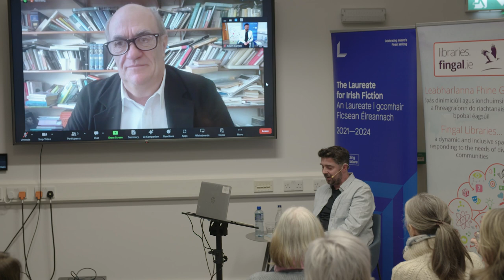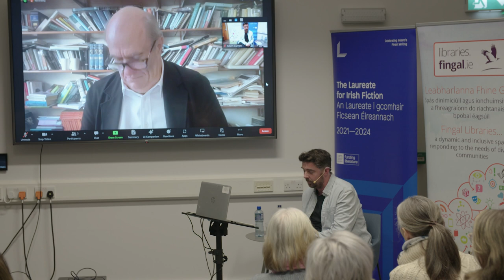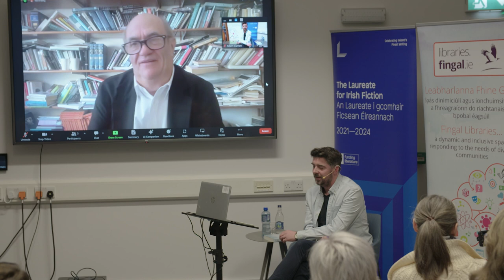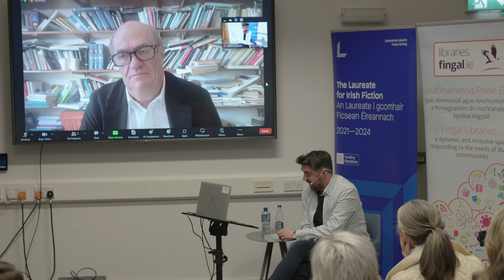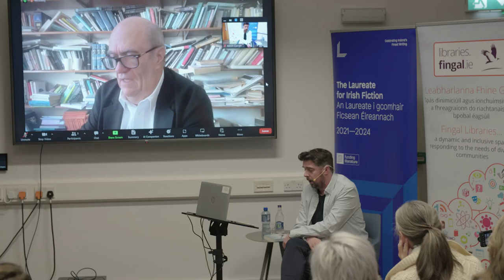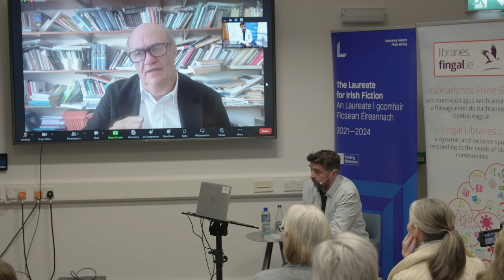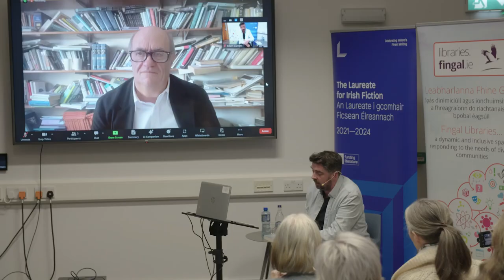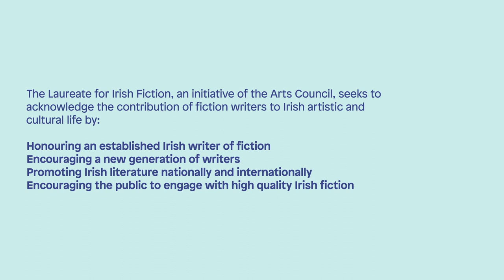The Art of Reading Book Club with Colm Tóibín | Episode 24 ‘Youth’ by Kevin Curran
The Art of Reading Book Club with Colm Tóibín in discussion with Kevin Curran. Filmed at Balbriggan library